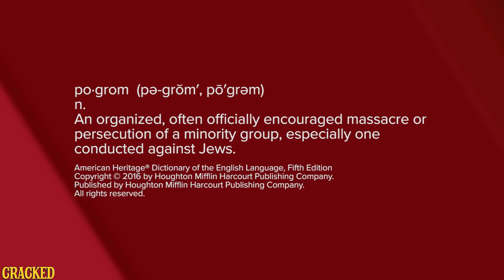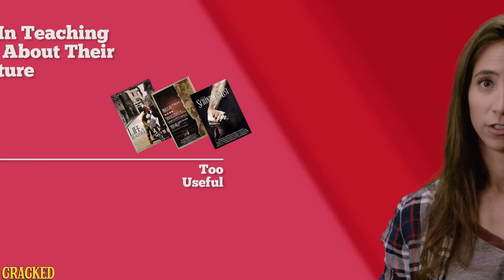Why We Need To Be Talking About American Tail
One of the most important Steven Spielberg movies of all time isn't about dinosaurs and doesn't star Tom Hanks. No, it's a cartoon mouse movie directed by the guy who did the 'Child's Play' films.

For more fan theories and over-analysis, check out Obsessive Pop Culture Disorder, with Daniel O’Brien